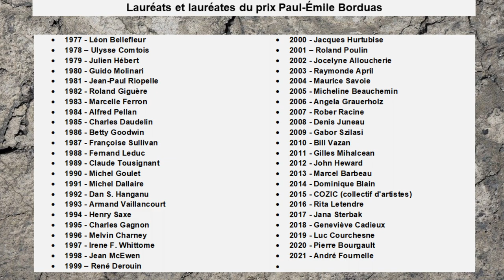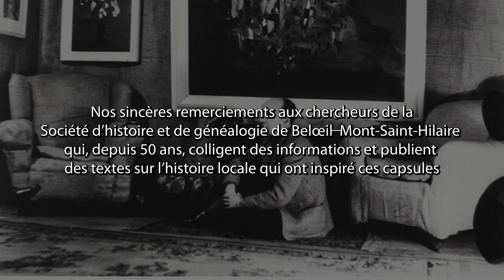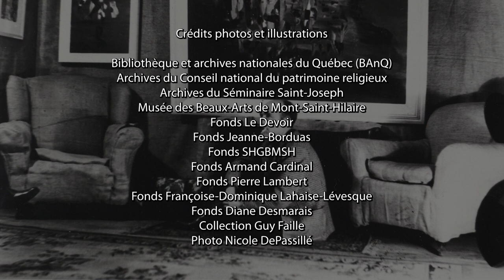Saviez-vous que... Paul-Émile Borduas le rebelle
Capsule 11 Paul-Émile Borduas le rebelle
Durée: 09:00